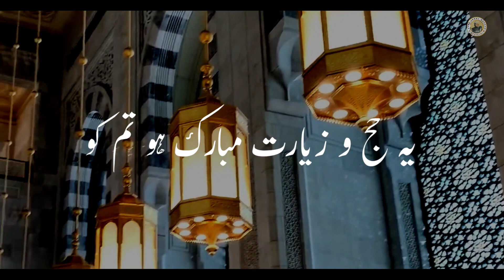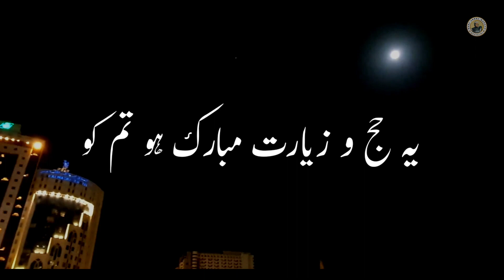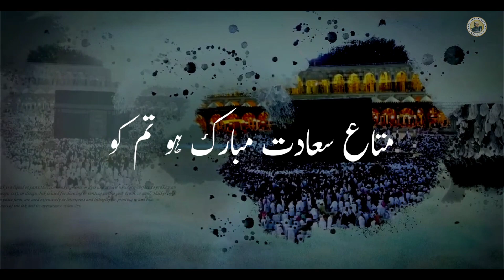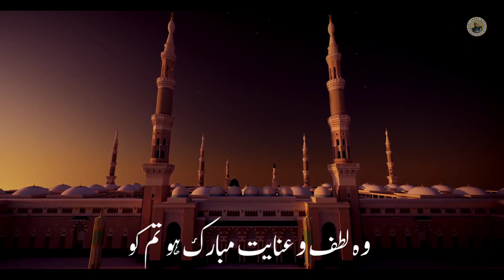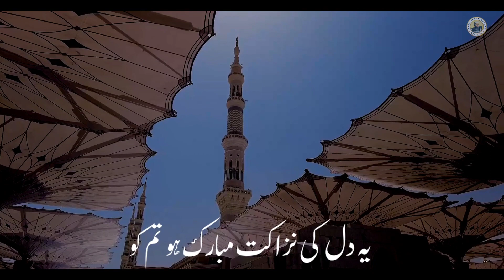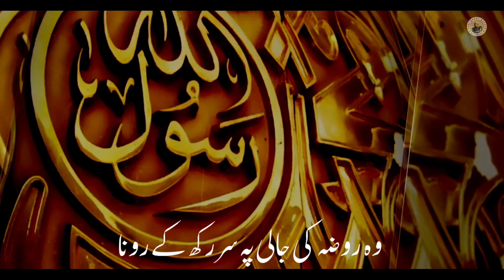Hajj Mubarak Ho Shihab | Qari Abdul Mannan